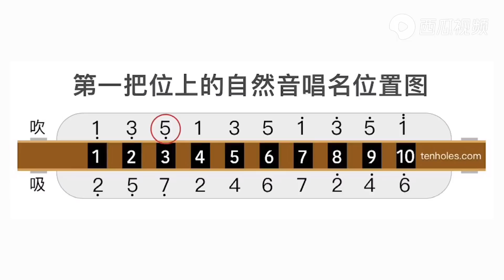挑选口琴不再迷茫！百元开启音乐之路，双十一跟着园园买【吹口琴的小园园】